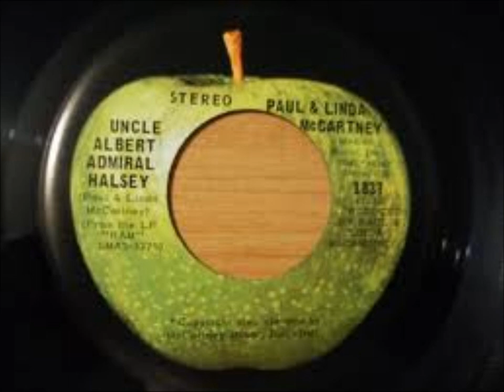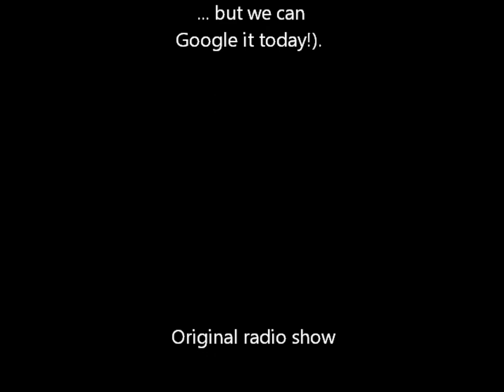The Rock Year 1971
Musical and political events of the day in 1971